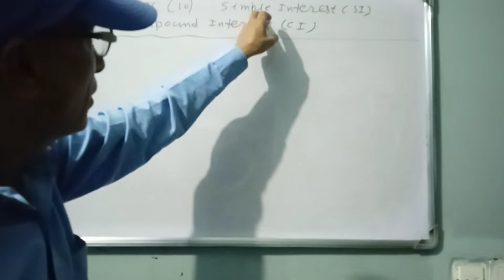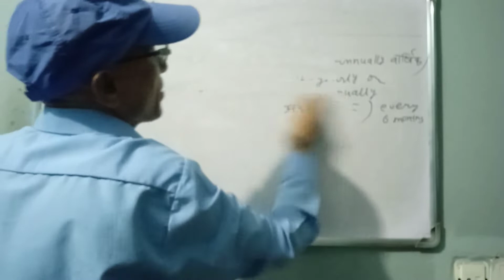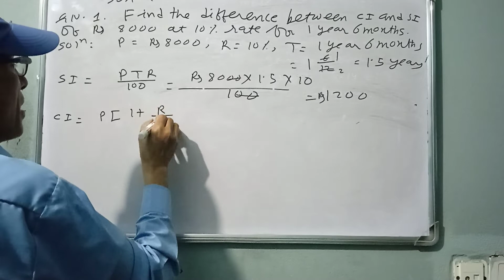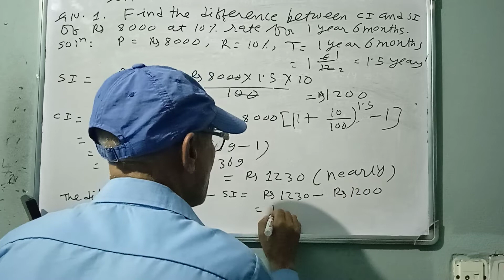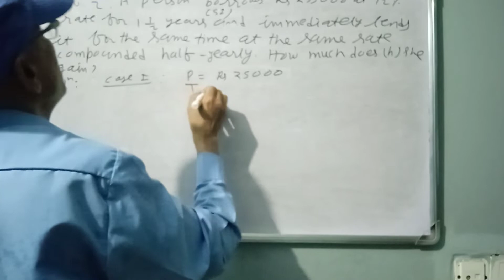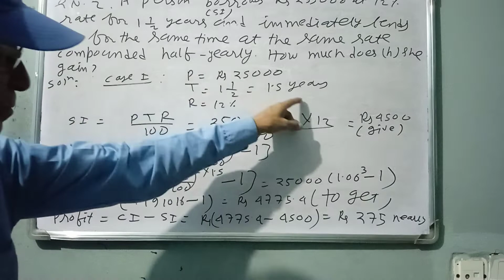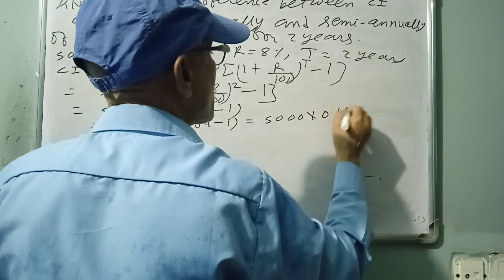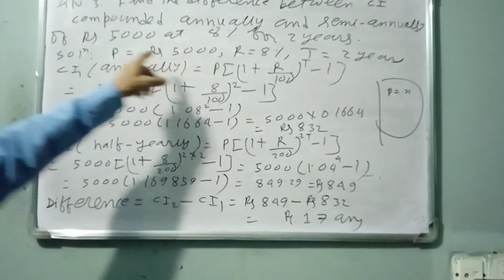STD 10 c maths Ci and si part1 Smart Study#mms